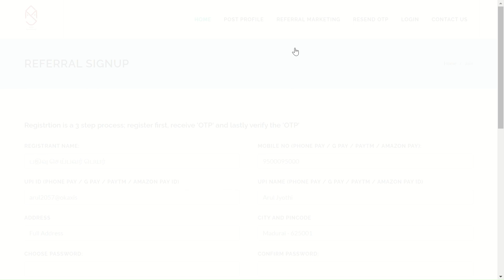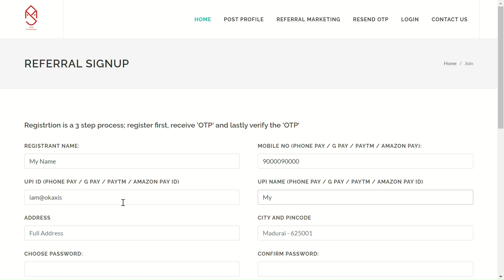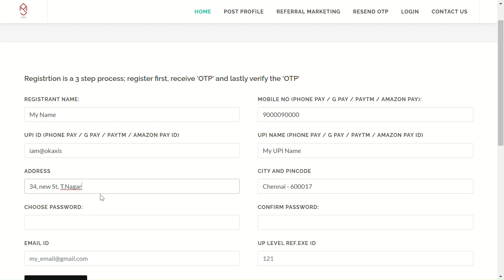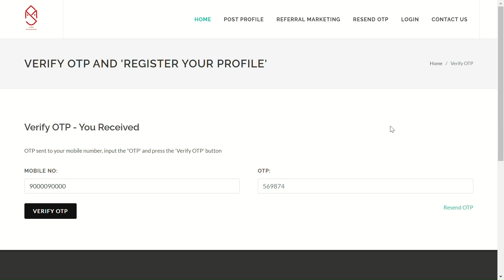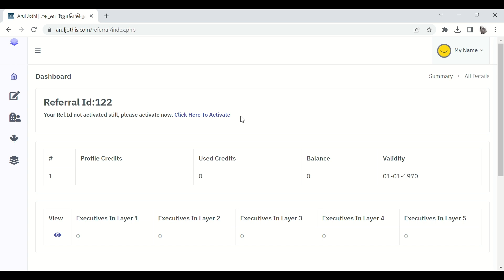How to Join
How to join as a Referral Marketing Executive - Explained